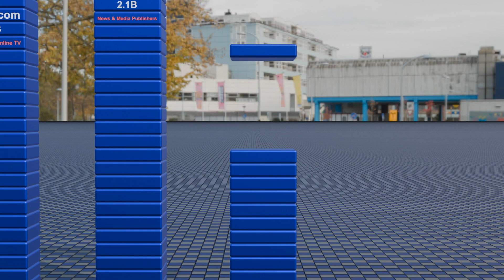Most visited websites in the World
🌍 Welcome to the real truth!

 In this comparison video we will see the most visited websites by month in the World!